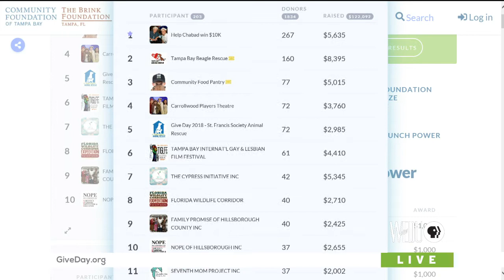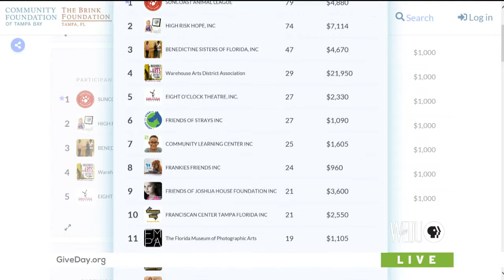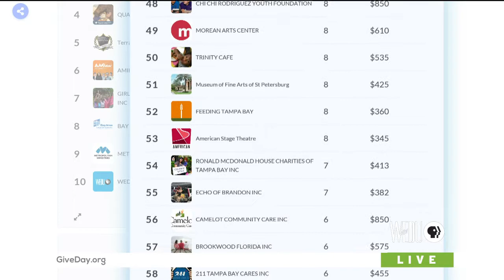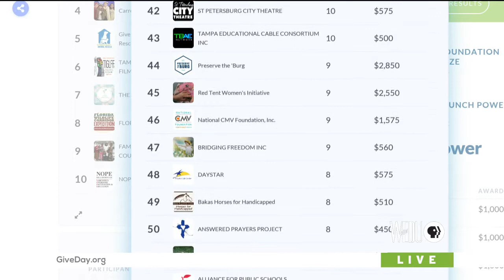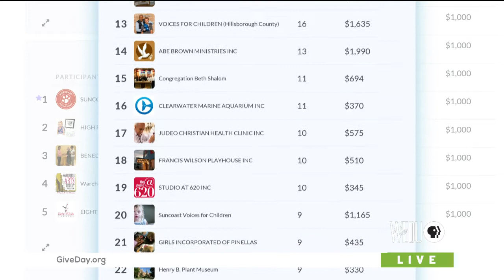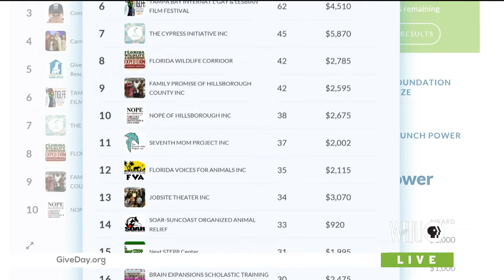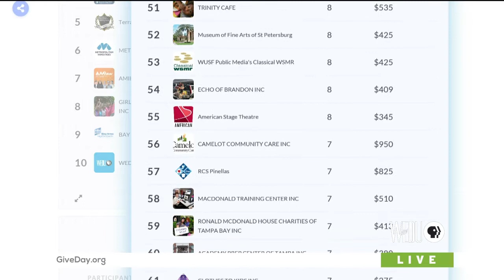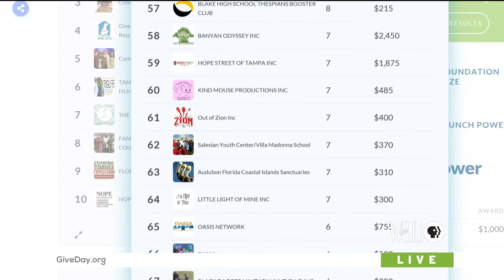Give Day Tampa Bay 2018 Live Coverage from WEDU PBS, 1:00 Hour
WEDU PBS served as the headquarters and media hub during Give Day Tampa Bay on May 1, 2018, with live streaming coverage from 11 to 7. During the 1 to 2 hour, local nonprofit organizations were interviewed by host Allison Kropf.

This hour features AMI Kids, Inc., Gracepoint Foundation, Joshua House and more.